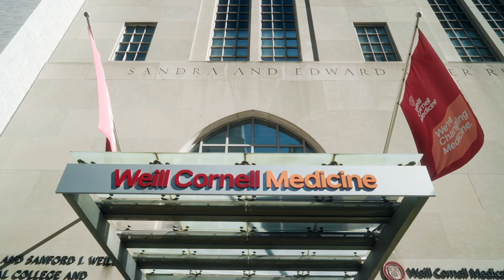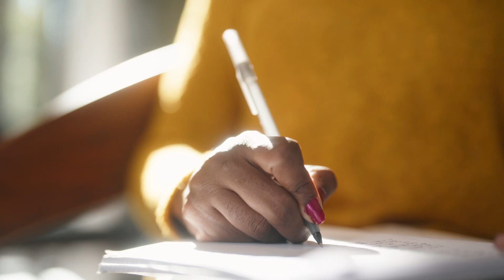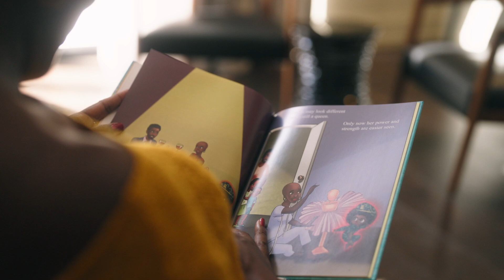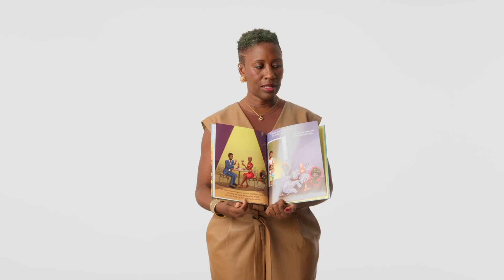Breast Cancer Precision Care: A Family Affair | Weill Cornell Medicine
When Nila Charles was diagnosed with breast cancer, she was the mother of two young children, working long hours and caring for a family member who was also diagnosed with cancer.

"It was a tough time, but I rallied through it," Charles recalled. "My care team at Weill Cornell Medicine was incredible and helped me so much."

Charles discovered her diagnosis during a routine mammogram and learned that she was BRCA2-positive through a genetic testing program co-led by Dr. Melissa Frey, co-director of the genetics and personalized cancer prevention program in the Meyer Cancer Center and an associate professor of obstetrics and gynecology at Weill Cornell Medicine.